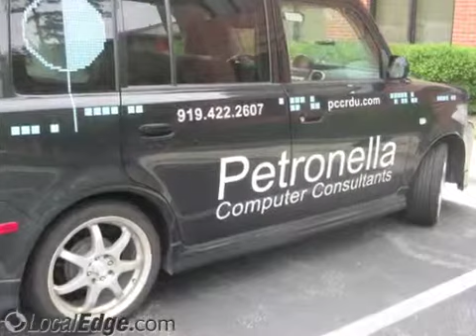Petronella Computer Consultants Durham NC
Petronella Computer Consultants
geek squad phone #, computer consulting, network security, virus removal, tech support,geek squad, computer repair, IT support, data backup, small business awareness guide,